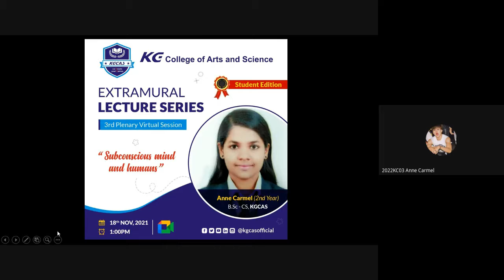Extramural Lecture Series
Extramural Lecture Series – Student Edition Lecture 3

Ms. Anne Carmel, II B.Sc. CS speaks about “Subconscious mind and humans”.